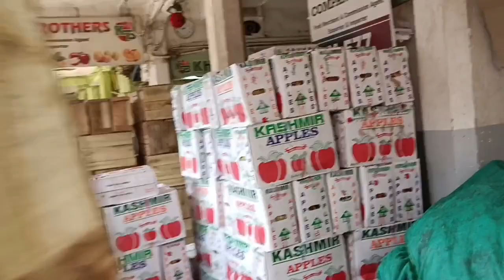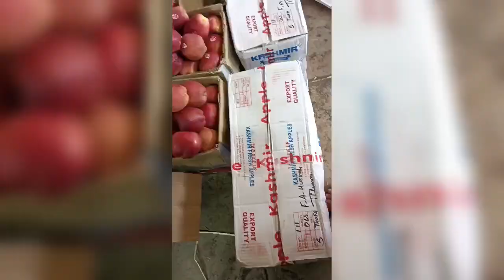(185)🙏🍉🍎November 22, 2023 Mumbai today wholesale price all fruits सभी फलों के होलसेल भाव pineapple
22 November 2023 Today all importedfruits price Vashi

today kashmiri Apple price

fruitsprice update

pear rates

babgosha rates

f/appletownsho.

Jaipur Fruit Mandi

Jalandhar Fruit Mandi

Agra Fruit Mandi

dehradun fruit Mandi

Rajasthan Fruit Mandi

Jodhpur fruit Mandi

Bangalore fruit market

Kanpur fruit market

Rajasthan fruit market

Karnataka fruit market

Gujarat fruit market update

Kolkata fruit market update

Assam Guwahati fruit market update

Chandigarh fruit market update

Ludhiana fruit market update

up fruit market update
Maharashtra fruit market update fruit market kashmir sopore fruit mandi Aglar fruit mandi shopian prichoo fruit mandi pulwama batengoo fruit mandi, Bijbehara, anantnag

himachal apple mandi Shimla Apple Season 2022

himachal fruit mandi Shimla Apple Season 2022

himachal fruit mandi today himachal fruit rates imported fruits Delhi market update high density apple rates

Gala apple variety

top fruit varities of india Fruit rates in india Delhi iran fruits import himachal apples kashmiri apple rates apple boxes
pear rates

plum

imported fruits

Rana ji

apple

cherry

pear

peach

orange

pineapple price

watermelon price

pomegranate price

maskmelan price

apricot price

amrud price

mango price

papita price

Sharda price

Almond price

walnut price

dry fruit price

all dry fruit prices

daily fruit market update

CA Store Apple
CA store Kullu delicious Apple price

roll apple price

medium apple price

sawan no. apple price

Kinnaur Apple price

2no. apple price

giran Apple price

Apple town Shopian

delhi fruit price

today fruit price

delhi mandi today price

imported fruit price

delhi Apple market

Delhi apple price

himachal apple price

kashmir apple price

kashmir apple market

fruit price list delhi

Delhi azadpur fruit price

fruit market Mumbai

Asia fruit market price

mango market price

fruit market Delhi

fruit

Saudi Arab Dates

Saudi Arab Medina Dates

Medina Ajwa Dates

Ajwa Dates

Kalmi Dates

Sokhri Dates

Amber Dates

Madjool Dates

टमाटर" tomato

सेब apple

अदरक, adrak

अदरक, Ginger

आंवला, Amla

ब्रोकली, Broccoli

vegetable seeds

seed store